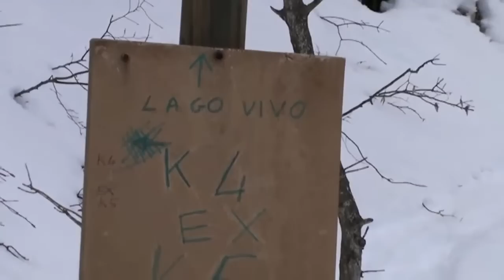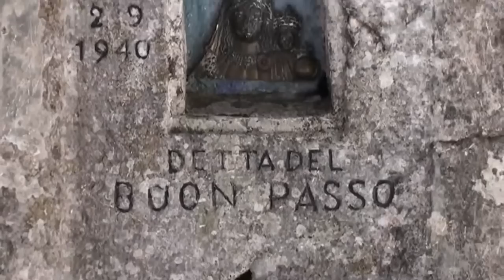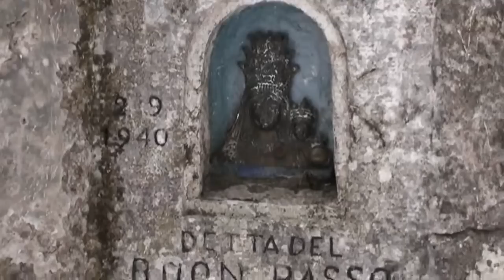Alfedena ciaspole 4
Ciaspolata a Lago Vivo nel Parco Nazionale d'Abruzzo.
Sentiero "K4": "la valle dell'inferno".
Un percorso con un tratto durissimo ma, ne vale la pena!